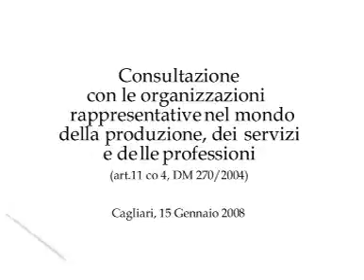08-01-15 video09 incontro UNICA 15gen 2008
08-01-15 video09 incontro UNICA 15gen 2008